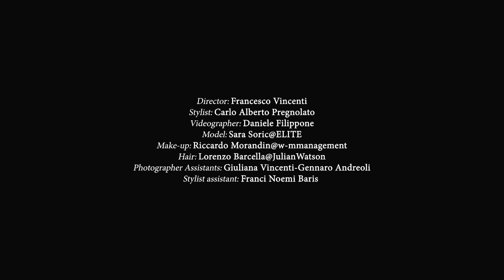Dior - Fashion Film - Tribute to Peter Lindbergh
Fashion film for Dior. It is a Peter Lindbergh tribute film.
Thanks Peter for your vision, for your photography.